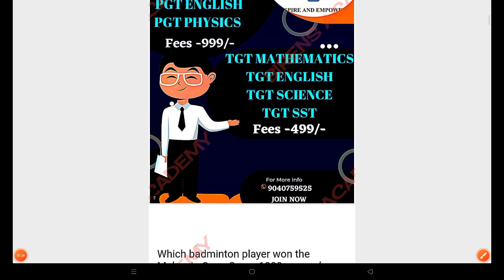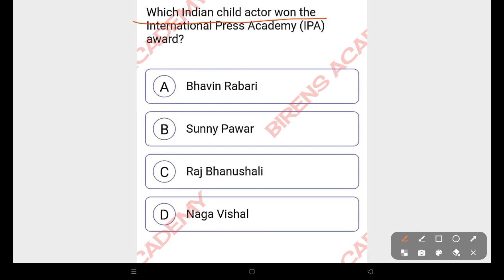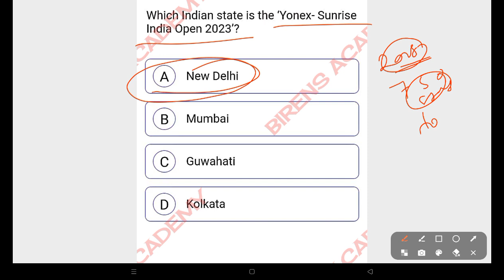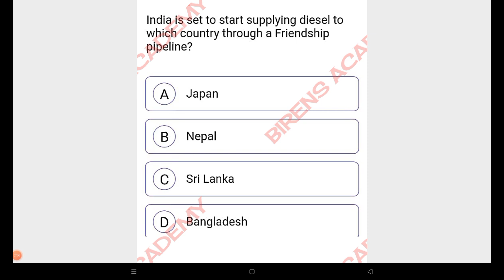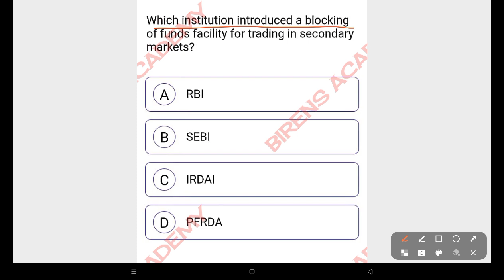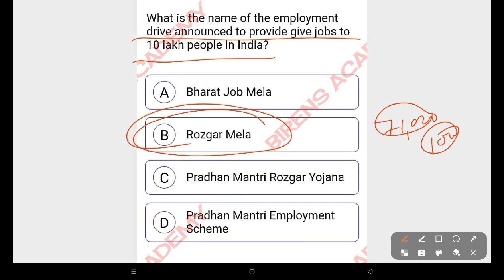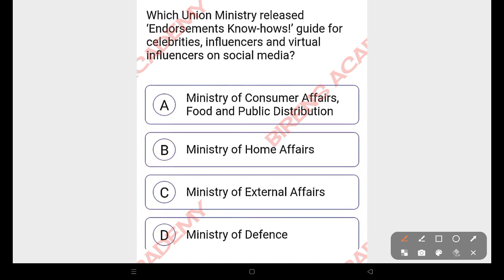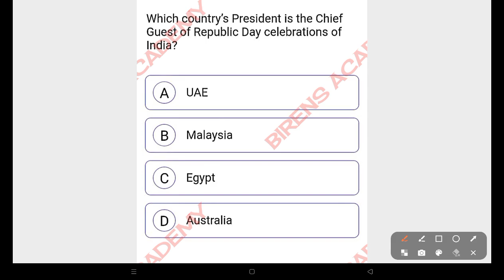ଓଡିଶା ଆଦର୍ଶ ବିଦ୍ୟାଳୟ (OAVS)-2023 || CURRENT AFFAIRS TEST 1 BASED ON PREVIOUS YEAR QUESTION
Study Material
Question Bank

Fees Strcture